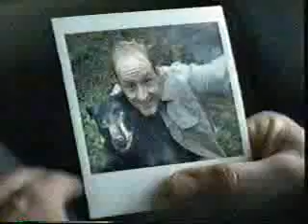KBFX-LP/Fox commercials, 6/26/2001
Aired during Dark Angel.

- Movie: America's Sweethearts
- Coca-Cola
- Payless ShoeSource
- Subway (Criminal Jared again...)
- Miller High Life
- Murder in Small Town X promo
- Lipton Brisk Iced Tea (Animated Rocky Balboa)
- Movie: Scary Movie 2
- Love Cruise: The Maiden Voyage promo
- Kern County Ford Dealers
- Red Bull (Lamp Genie)
- Mor Furniture
- Jack in the Box
- 24 promo
- Honda Certified Used Cars
- Movie: Baby Boy
- Got Milk? (Murdered His Parents)
- Nike (Subway Tag)
- Neutrogena Body Clear Body Wash
- Duracell (Worker Bees)
- Coca-Cola
- Undeclared promo
- Volkswagen Jetta (Bear Portrait)
- Movie: Kiss of the Dragon
- Subway
- 1-800-CALL-ATT (Carrot Top)
- 2001 MLB All-Star Game promo
- Undeclared promo
- Six Flags Magic Mountain
- Saturn
- Sierra Mist
- Operation Condor promo
- Miller Lite (Get the Goods Promotion)
- Neutrogena Color-Defending Foam
- Movie: Final Fantasy: The Spirits Within
- A Diamond is Forever